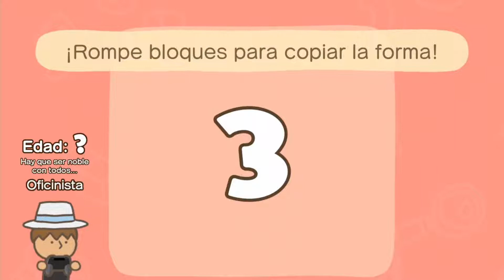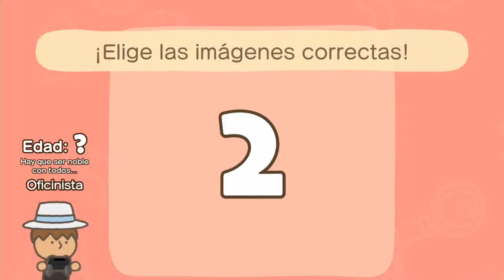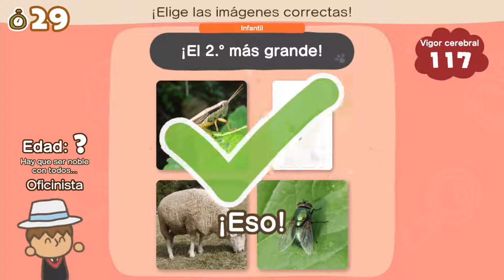Big Brain Academy: Brain vs Brain / Batalla de ingenio - Modo Repaso - Categoría Análisis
Big Brain Academy: Brain vs Brain / Batalla de ingenio (Nintendo Switch) -  Partida a todos los ejercicios de la categoría análisis en el modo Individual Repaso.